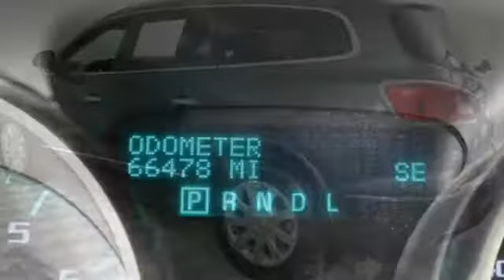Used 2014 Buick Enclave Virginia Beach VA Norfolk, VA 1090456A - SOLD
Year: 2014
Make: Buick
Model: Enclave
Trim: Leather Group
Engine: 3.6L V6 SIDI DOHC VVT
Transmission: 6-Speed Automatic
Color: Gray
Interior: titanium
Mileage: 66475
Stock #: 1090456A
VIN: 5GAKRBKD3EJ251009
JUST ARRIVED. PENDING INSPECTION. CARFAX One-Owner. Clean CARFAX. Cyber Gray Metallic 2014 Buick Enclave Leather Group FWD 6-Speed Automatic 3.6L V6 SIDI DOHC VVT FWD, 4500lb. Trailering Provision Package, 6 Speakers, 8-Way Power Driver Seat Adjuster, Blind Spot Sensor, Bose Performance Enhanced System, Exterior Parking Camera Rear, Heavy-Duty Cooling System, Memory Settings, NavTraffic, Premium Ride Suspension, Radio: Color Touch AM/FM/HD/CD w/Navigation, Rear Audio System Controls, Trailer Hitch.brbrRecent Arrival!brbrAwards:br * 2014 KBB.com 5-Year Cost to Own Awards * 2014 KBB.com 10 Best Luxury Cars Under $40,000 * 2014 KBB.com Brand Image AwardsbrReviews:br * Here's your list: Seating for seven or eight, versatility to haul the extras, good fuel economy, refined road manners, quiet comfort, elegant style, luxurious interior, beneficial features and modern technology - for about $40,000. Head to the Buick dealer, check out the Enclave. Source: KBB.combr * Smooth and quiet ride; luxurious cabin; generous cargo capacity; seating for up to eight; top safety scores. Source: Edmundsbr * One look at the 2014 Buick Enclave, and you will realize it is a sight to behold. Its prominently featured black chrome waterfall grille and LED-infused head and tail lamps showcase its modern design. Together they add up to an impressive look for Buick's flagship crossover. Rich interior colors, ambient blue lighting, tri-zone climate controls, three rows of first-class seating provide room for 8, and QuietTuning technology creates a more comfortable environment that makes your driving experience better than ever. Working effortlessly with the updated 6-speed transmission, Enclave's 288-hp 3.6L V6 engine gives a powerful performance through direct injection and Variable Valve Timing. Dual Flow Dampers in the suspension system minimize impact and help reduce noise and vibrations from every road surface. Together, these technologies deliver an unparalleled drive that's controlled, quiet and efficient. The available Intelligent AWD system in this luxury crossover is always one step ahead. Constantly monitoring the traction of all four wheels, it kicks in automatically in the toughest road conditions. When the road calls, answer hands-free. From IntelliLink voice-controlled connectivity, to Bluetooth to the built-in Color Touch Radio, the finest luxury crossover wouldn't be complete without the latest innovations. Also standard is ultrasonic rear park assist which will alert you when you're getting too close to an object or structure. The industry's first front center air bag is at the forefront of Enclave's safety innovations. Together with its already robust list of safety advancements, like available Side Blind Zone Alert with Cross Traffic Alert and standard StabiliTrak with Traction Control, the new Enclave keeps you and your passengers safe, comfortable, and ready for the road. Source: The Manufacturer Summarybrbrbr*Every Internet Price includes current applicable dealer discounts. Your additional costs are sales tax, tag and title fees for the state in which the vehicle will be registered, any dealer-installed options (if applicable) and a $699 dealer processing fee (Virginia, North Carolina). Prices are subject to change, and prior sales are excluded. While every reasonable effort is made to ensure the accuracy of this information, we are not responsible for any errors or omissions contained on these pages. Please verify any information in question with the dealer.

About MileOne Hall Mazda:
We are a new and certified used Mazda dealership serving the Virginia Beach area.
If you live in Norfolk, Portsmouth or Chesapeake, you are just a short trip away from a new or used Mazda car, truck, or SUV. Call or visit us today for your best deal!

Address:
4372 Holland Rd